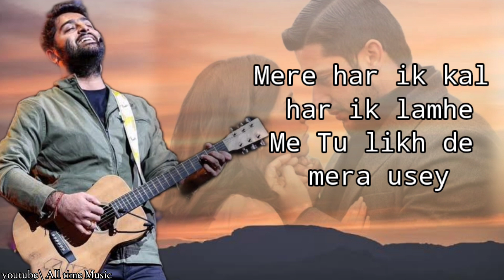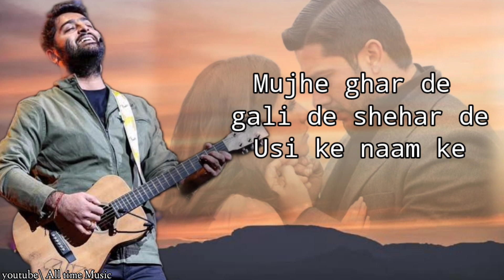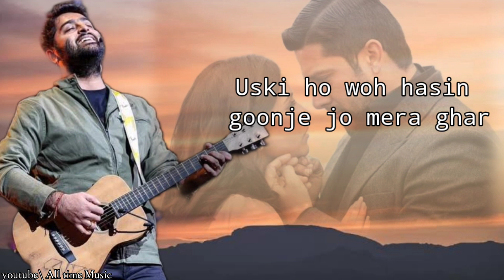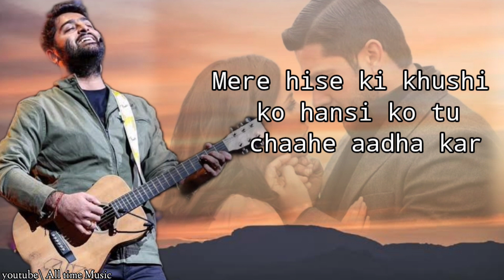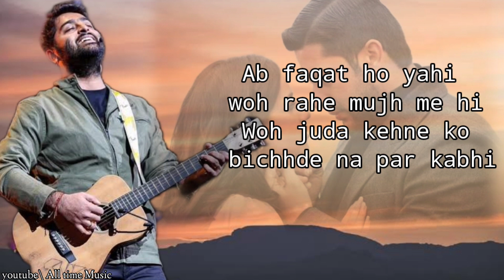Uska hi banana song lyrics | Arijit Singh | Full Song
Song : Uska Hi Bana Lyrics
 Movie: 1920 Evil Returns
 Singer: Arijit Singh
 Lyrics: Junaid Wasi
 Music Label: T-Series

Song lyrics ❤️

Uska Hi Banana
Uska Hi Banana

Meri kismat ke har ek panne pe

Mere jeete ji baad marne ke

Mere har ik kal har ik lamhe me

Tu likh de mera usey

Har kahaani me saare qisson me

Dil ki duniya ke sacche rishton me

Zindagani ke saare hisso mein

Aye Khuda aye Khuda jab bana uska hi bana

Uska hoon uss me hoon uss se hoon

Usi ka rehne de

Main toh pyaasa hoon hai

Dariya woh zariya woh jeene ka mere

Mujhe ghar de gali de shehar de

Usi ke naam ke

Kadam ye chale ya ruke ab usi ke vaaste

Dil mujhe de agar dard de uska par

Uski ho woh hasin goonje jo mera ghar

Mere hisse ki khushi ko hansi ko

Tu chaahe aadha kar

Chahe lele tu meri zindagi par

Ye mujhse vaada kar

Uske ashqon pe ghamon pe dukhon pe

Har uske zakhm par

Haq mera hi rahe har jagah har ghadi haan umr bhar

Ab faqat ho yahi woh rahe mujh me hi

Woh juda kehne ko bichhde na par kabhi

Please support

Love u all viewer's